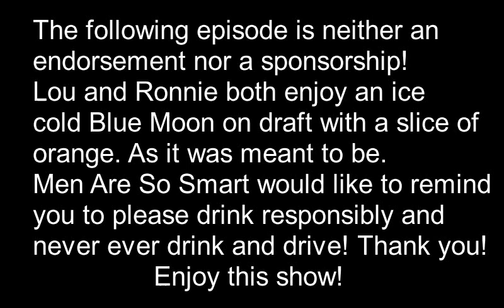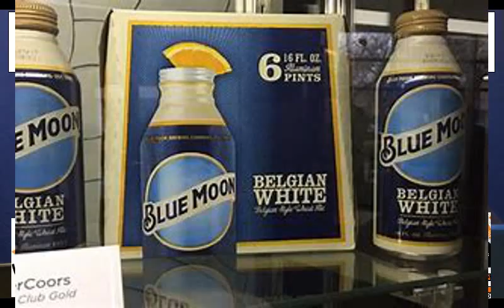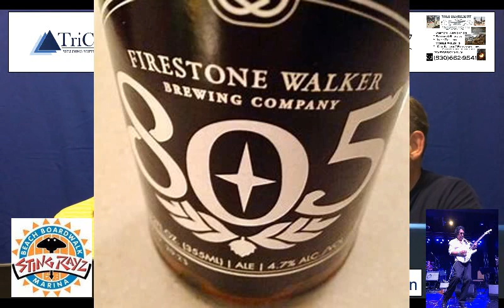Blue Moon Beer! Ice Cold! Men KNOW Beer!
Lou loves beer! Especially draft beer! This show is about on of his favorites! Once you try an ice cold Blue Moon on a hot day, there's no going back!

Episode 274

Blogs:
Lougallaghers.blogspot.com
Corvetteronnie.blogspot.com

StingRayz Marina
23000 Cranmore Rd
Knights Landing, Ca USA
Campsites available!

Yolo Blacksmith of Woodland, Ca.
Custom Fabrication, Repair and Rework, Hard Facing, Mobile Welding and "Old School" Blacksmithing
YoloBlacksmith.com

For July, mention "Men Are So Smart" and receive a free color match with any repair! This is a $225 Value! (Expires 07/31/2018) Call for your estimate today!

For July, New Brake Pads and Re-surfaced Rotors for just $169 per axle when you mention "Men Are So Smart!". Some restrictions apply. Call or text for a quote today!